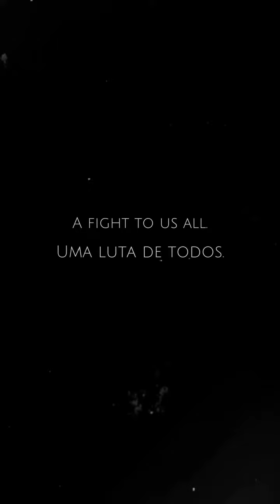Exemplo! Thiago, além de craque, é voz ativa na luta contra o racismo! ✊🏿🔥